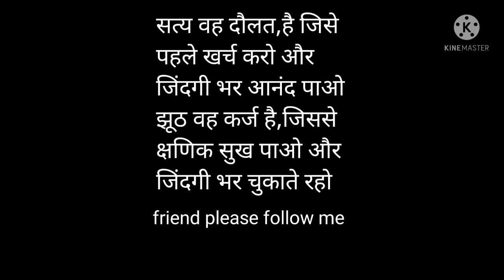जिंदगी में कुछ कर दिखाने की चाह /motivation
यदि आप अपनी जिंदगी में कुछ करना चाहते हैं तो आप मेहनत करनी होगी मेहनत से सब कुछ मिलता है